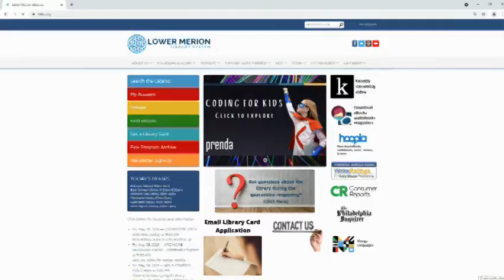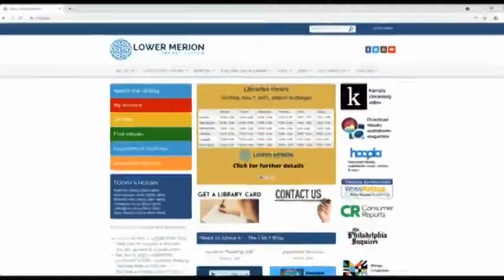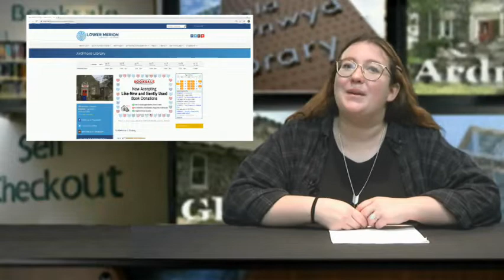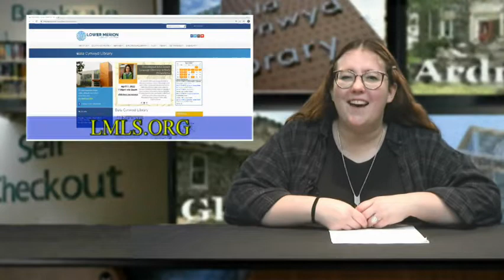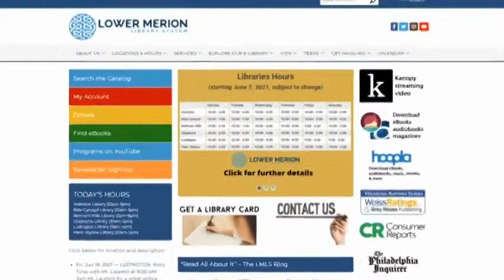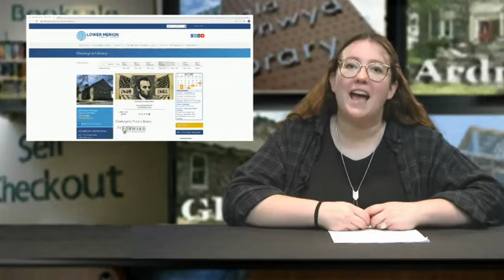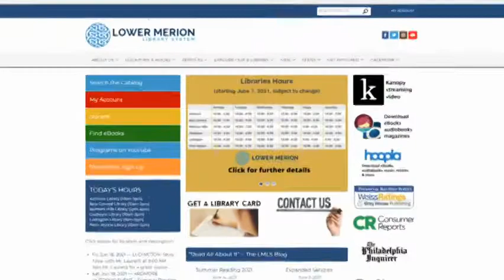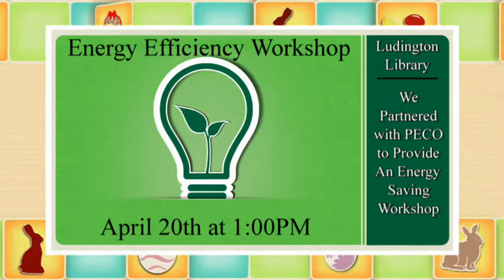THIS MONTH at the Libraries - April 2022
LMTV looks at what programs and events are available at each of the libraries during the month of April.

00:00:00 - Part 1 of 3: Ardmore & Bala Cynwyd Libraries
00:09:23 - Part 2 of 3: the Belmont Hills & Gladwyne Libraries
00:17:00 - Part 3 of 3: Ludington & Penn Wynne Libraries